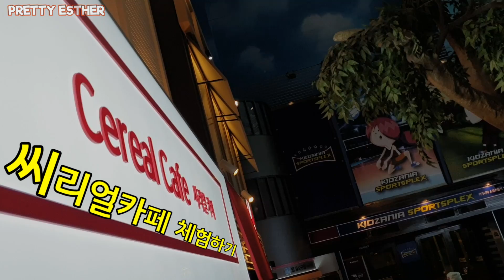키자니아에서 시리얼카페 쉐프가 되었어요! (키자니아서울, 시리얼카페 알바체험? 알바vlog?) l 프리티에스더 PrettyEsther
키자니아에서 시리얼카페 쉐프가 되었어요!
과연 어떤 모습일까요?